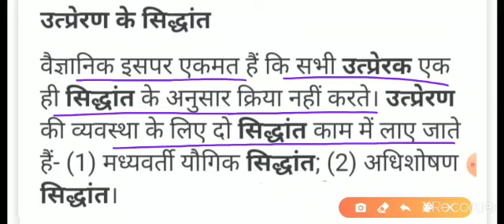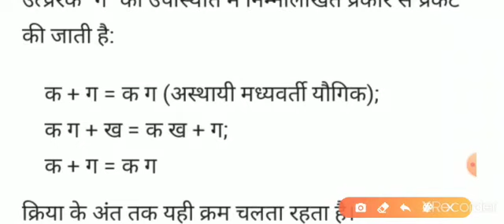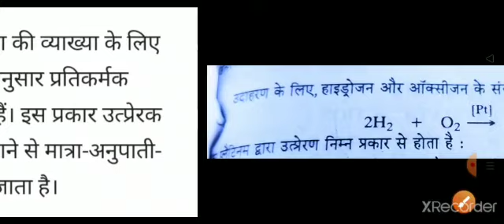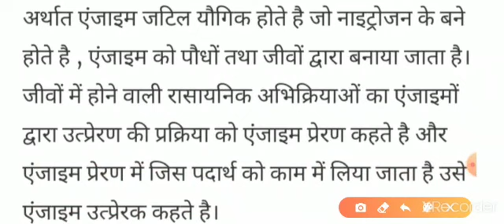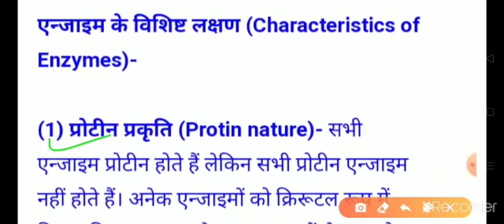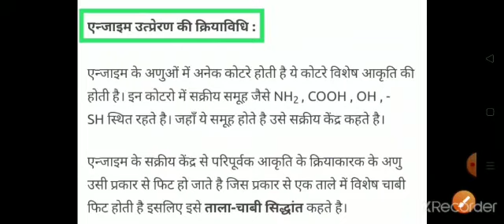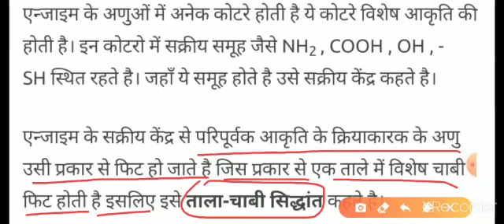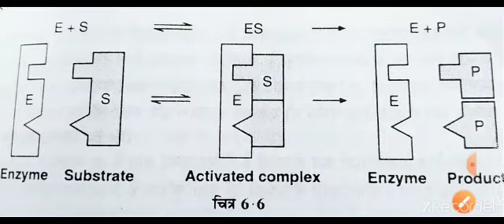पृष्ठ रसायन। Chapter 5 । Part 3 । Class 12 । रसायन विज्ञान । UP Board